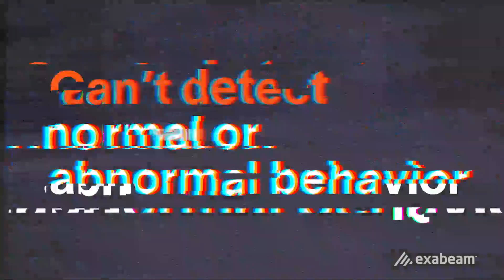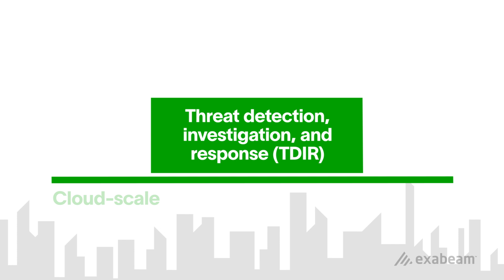The Industry-leading AI-Driven Security Operations Platform from Exabeam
The next time a vendor tells you “we stop all breaches” or “our AI is more effective”, ask them how they stop attacks using compromised credentials. Exabeam pioneered AI in SIEM, using machine learning-based AI for over 10 years to enable AI and automation across security operations workflows to deliver faster and more accurate threat detection, investigation, and response (TDIR).

ABOUT EXABEAM:
Exabeam is a global cybersecurity leader that delivers AI-driven security operations. High-integrity data ingestion, powerful analytics, and workflow automation power the industry’s most advanced self-managed and cloud-native security operations platform for threat detection, investigation, and response (TDIR). With a history of leadership in SIEM and UEBA, and a legacy rooted in AI, Exabeam empowers global security teams to combat cyberthreats, mitigate risk, and streamline security operations.